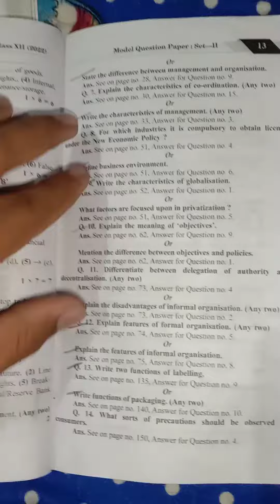Imp questions business studies | most important questions business studies | 12th business studies